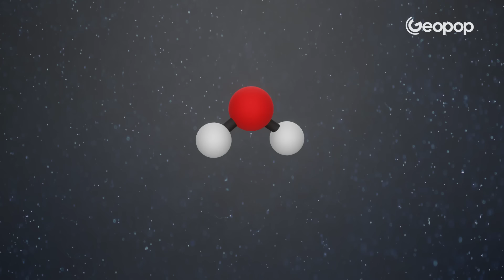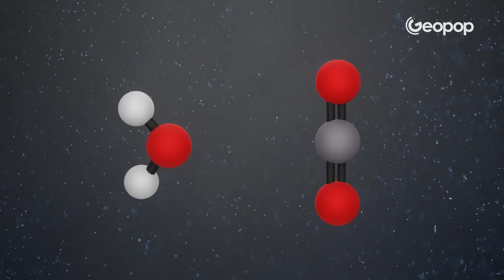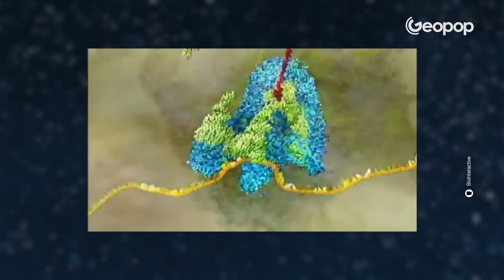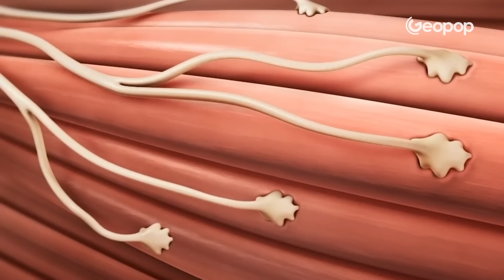Perché non possiamo bere l'acqua distillata? Ecco i motivi scientifici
Possiamo bere l’acqua distillata? No. Può essere bevuta in piccole quantità (un bicchiere) ma ingerire a lungo l’acqua demineralizzata comporterebbe dei rischi per la salute.
L'acqua distillata, infatti, è un’acqua demineralizzata, ovvero priva di sali minerali dissolti che si ottiene attraverso il processo fisico della distillazione, un procedimento che prevede due passaggi di stato: l’evaporazione e la condensazione. La si può produrre anche in casa facendo prima bollire l’acqua e poi facendo condensare il vapore ottenuto. I suoi utilizzi, specialmente in casa, sono moltissimi - ferro da stiro, pulitori a vapore e umidificatori - ma può essere usata anche in ambito industriale e nei laboratori di ricerca. Ma perché non si può bere l’acqua distillata? In questo video spieghiamo i motivi scientifici per cui non si può.

Credit
-CellBiophysiscs
-BioInteractive

Se volete consultare le fonti utilizzate nel video, potete trovarle nell'articolo sul nostro magazine